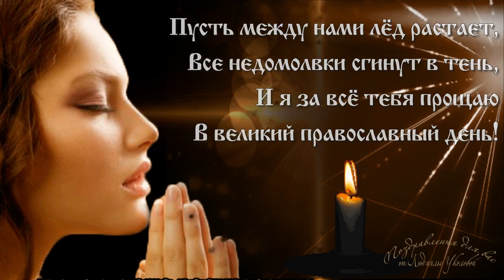🌸 Прости меня за все на свете. Прощеное воскресенье. 🌸Поздравление с Прощеным Воскресеньем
Прощеное Воскресенье. Прости меня за все на свете. Поздравление с Прощеным Воскресеньем.